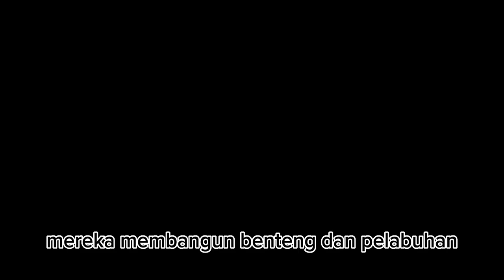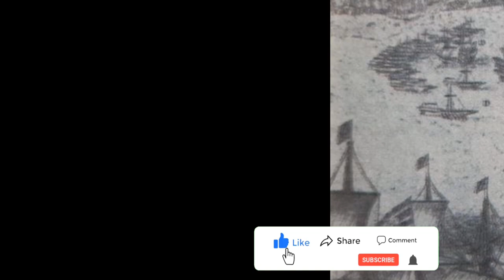Sejarah kedatangan Portugis ke Indonesia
Portugis pertama kali datang ke Indonesia pada awal abad ke-16, tepatnya pada tahun 1511. Kedatangan Portugis ke Indonesia didorong oleh keinginan untuk menjalin hubungan perdagangan dengan wilayah Nusantara yang kaya akan rempah-rempah seperti cengkih, lada, serta kayu cendana.

Kedatangan Portugis dipimpin oleh Laksamana Alfonso de Albuquerque dan awalnya mereka tiba di pulau Malaka, kawasan perdagangan utama di Asia Tenggara pada masa itu. Mereka berhasil merebut Malaka dari tangan kesultanan Muslim Malaka pada tahun yang sama.

Namun, dominasi Portugis di Indonesia tidak berlangsung lama karena persaingan dengan bangsa-bangsa lain seperti Inggris dan Belanda yang juga berebut pengaruh di wilayah Nusantara. Pada akhirnya, Portugis kehilangan banyak wilayah kekuasaannya di Indonesia dan terpaksa mundur dari persaingan di wilayah tersebut.

Meskipun Portugis tidak lagi memiliki kekuasaan di wilayah Nusantara, pengaruh mereka dapat dilihat hingga saat ini melalui budaya dan agama, seperti adanya pengaruh agama Katolik di wilayah-wilayah yang pernah mereka kuasai seperti Flores dan Timor Timur.